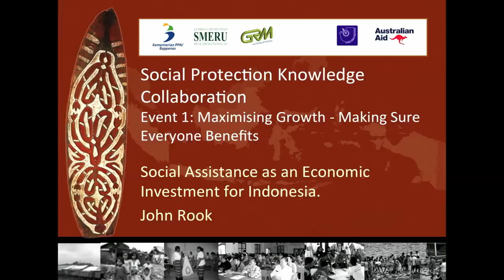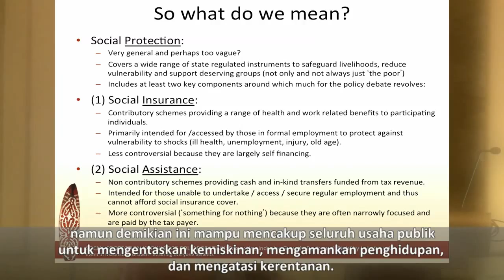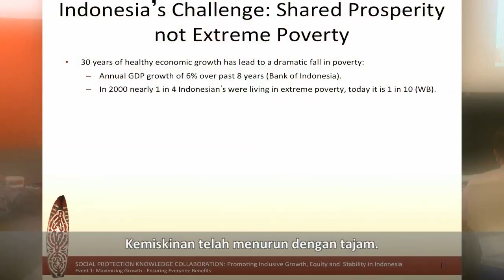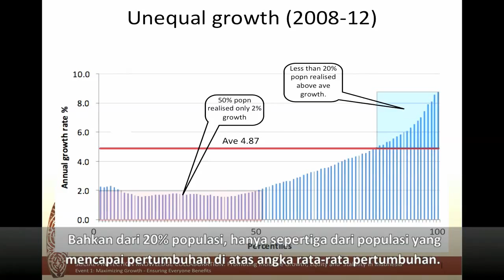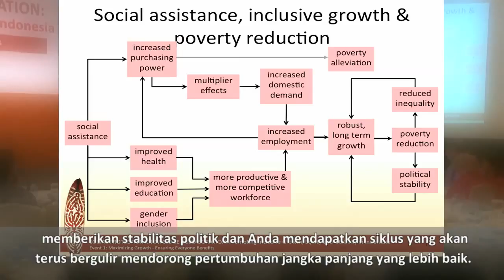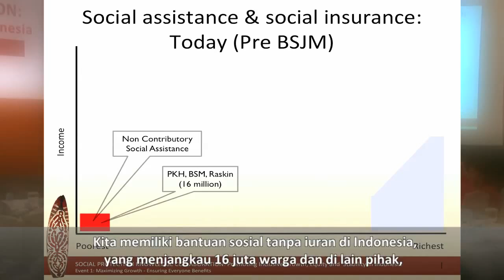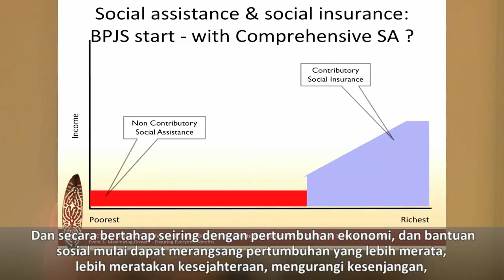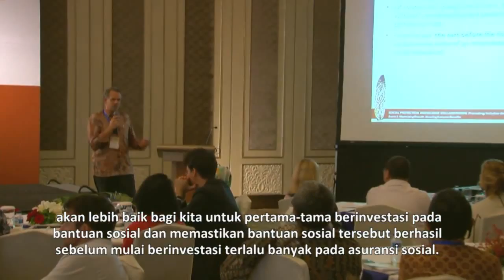John Rook on Social Assistance as an Economic Investment for Indonesia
Presented at Social Protection Knowledge Collaboration Event: Maximizing Growth- Ensuring Everyone Benefits on 02 June 2014 in Jakarta, Indonesia. The event was supported by DFAT Social Protection Hub.

Indonesia has had 30 years of healthy economic growth. Poverty rate has fallen to around 11% but 40% of its people are vulnerable to falling into poverty. Indonesia faces the challenge of rising inequality which may eventually slow down the growth. John Rook argued that comprehensive social assistance is important in this context.